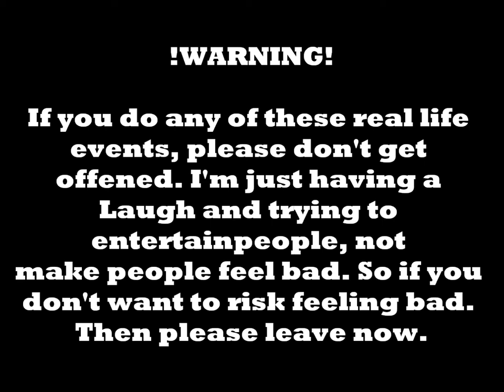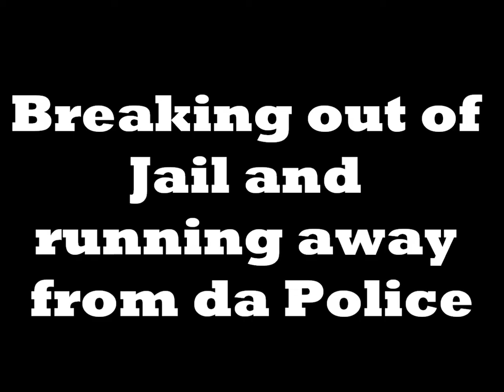(YoungWitherMan) If real life events happen in Minecraft Xbox 360 (Skit)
Hope you guys enjoyed this video! Theirs plenty more were that cam from! Keep your ideas coming and it'll be da next Video!

Yakety Sax
Nyan Cat

♪♬ Ending Songs ♪♬
Nyan Cat

How to be an Actor in one of my Videos:
➊. Comment saying your Gamer Tag for Xbox
➋.Or add me on Xbox 'HaYz Reflex'
➌.I'll message you when I'm about to Record
➍.BOOM! Your in :)